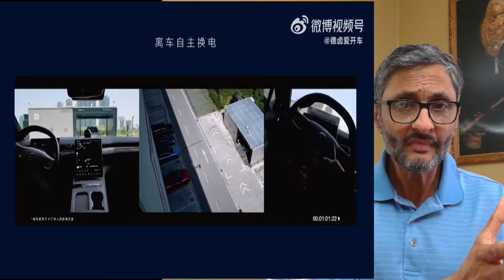Oh No Europe Just Said No To Tesla This Is Bad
Tesla is loosing huge market share in China and now Europe